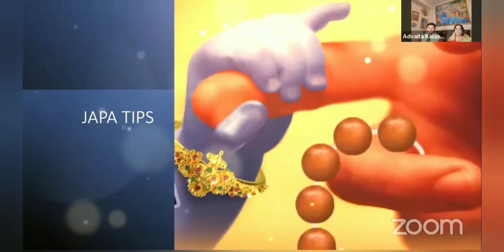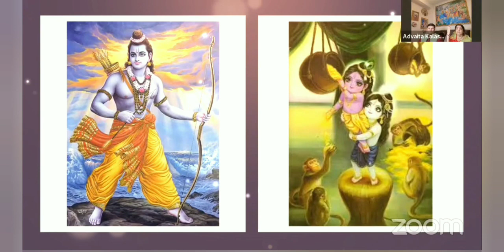JAPA TIPS 39 - How Krishna Re Enacts The Setu Bandhan Pastime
Beautiful past time covered in this video they are as follows:-
1. Glories of Kamyavaan
2.Glories of Radharani Beauty
3. Sweet argument between Srimati Radharani and Krishna
4.How peacocks helped in Maanleela
5. Glories of Peacock
6.Why peacock  and feather is very dear to Krishna
7. Prayers of peacocks

Our other playlists you may like